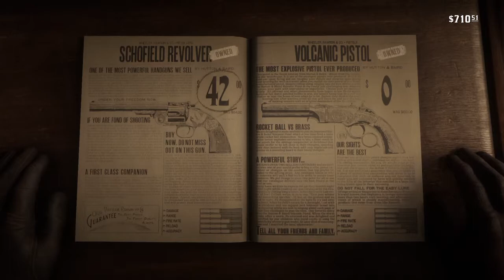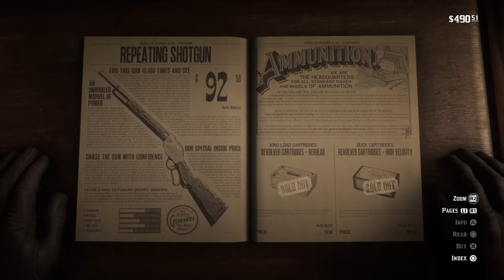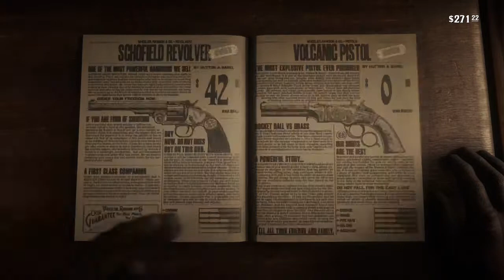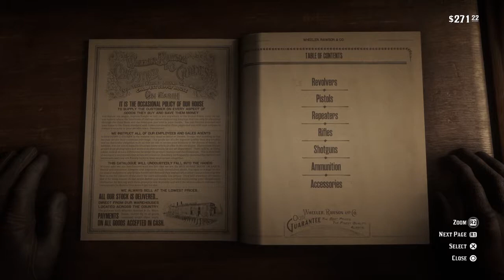Red Dead Redemption 2 (PS4 Gameplay) Part 105: